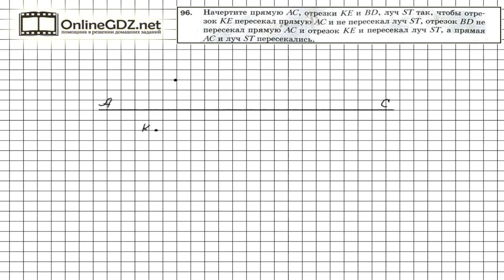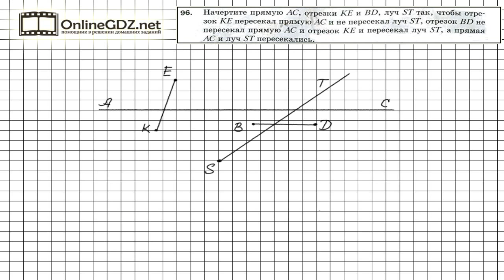Задание №96 - Математика 5 класс (Мерзляк А.Г., Полонский В.Б., Якир М.С)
Построение по условию задания 96 можно выполнить в несколько этапов. Вначале нужно построить прямую АС и пересекающий ее отрезок КЕ.